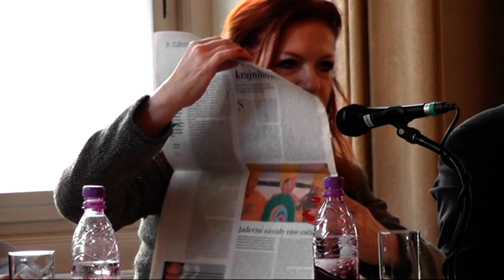Prometheus: Lenka Procházková -- cirkev reštitúcie 1z6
Sekulárna Spoločnosť Prometheus: Prednáška Lenka Procházková -- cirkevné reštitúcie, Roman Radecký, diskusia, Bratislava 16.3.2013